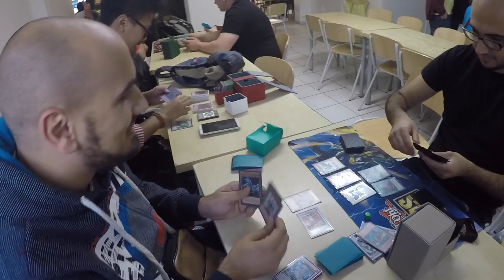nur Enttäuschungen! LLDS Funtainment Vlog Yu-Gi-Oh! (German/Deutsch)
euda LLDS im Funtainment aber keiner ist da genau so wie keiner für Videos da ist
wie immer nur Enttäuschungen
bleibt auf dem laufenden über unsere Facebook Seite:
hier könnt ihr uns treffen - Funtainment München:
FUNtainment GmbH
Landwehrstr. 12a - 14
80336 München
ausgestattet von Ultimate Guard:
unsere Händler des Vertrauens:
►Zombiezocker - einer der Top Yu-Gi-Oh! Einzelkarten Händler:
►Karten-Salon - der Ebay Spezialist für Fußballsticker uvm:
-thanks